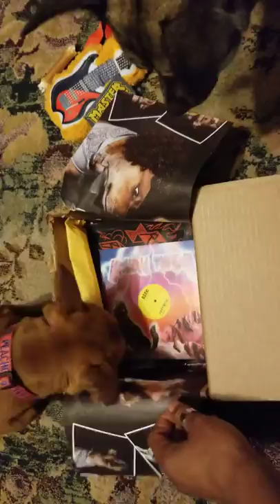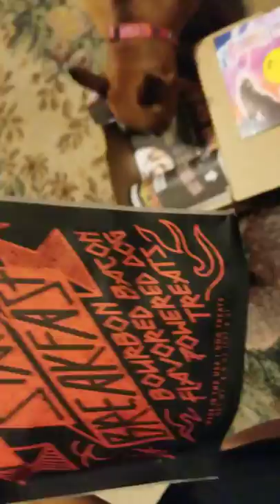July 19, 2019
Bark box celebration. Adventures of Mr. Peaches and Bambam